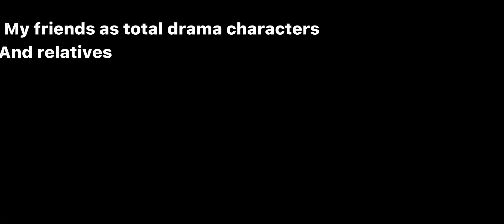Total drama island/WORLD TOURrRr